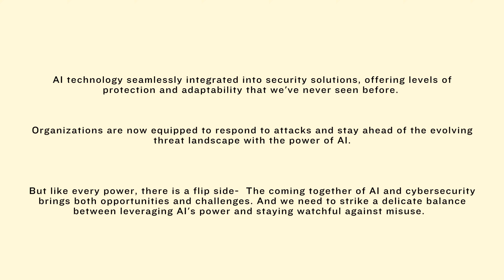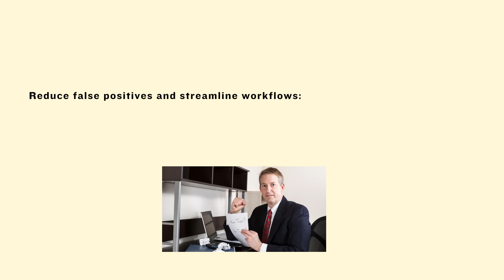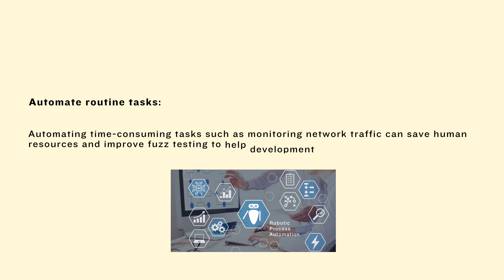How AI Will Transform Cybersecurity?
Official Mobile no-  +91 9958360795